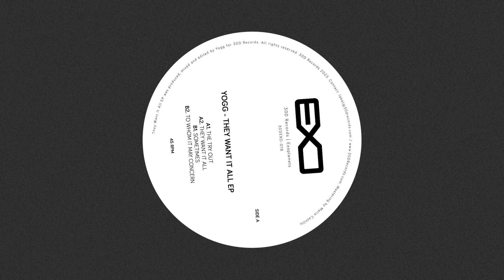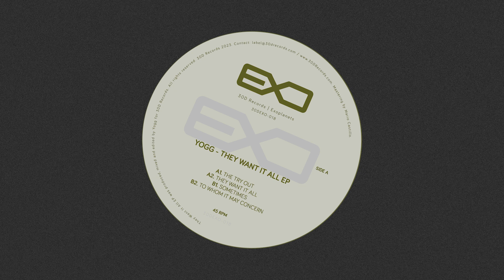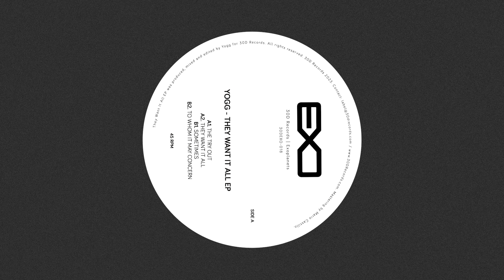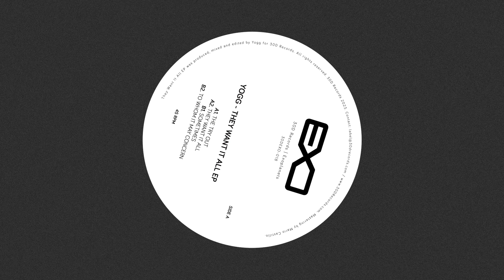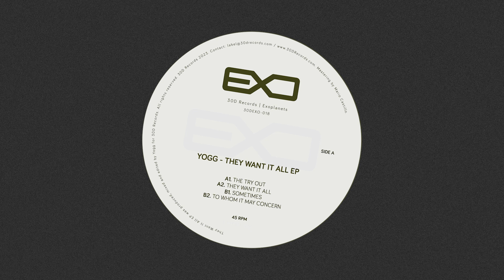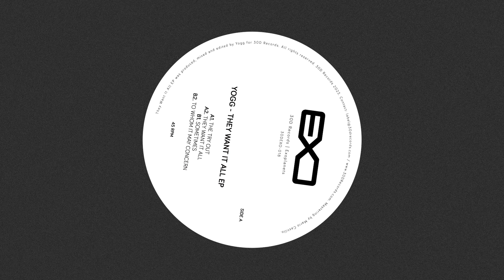Yogg: To Whom It May Concern [30DEXO-018]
Artist: Yogg
Title: ‘To Whom It May Concern’
Label: 30D Records - ExoPlanets

Release info:
To Whom It May Concern: introducing here Yogg's groundbreaking release, a fusion of experimental techno, broken beats, bass and IDM music. Renowned and talented, Tel-Aviv artist Yogg is set to captivate electronic music enthusiasts worldwide with the highly anticipated release of his latest work, showing through 4 tracks an unmatched ability to create intricate soundscapes, a meticulous attention to every detail and an innovative blend of styles that pushes the boundaries of sonic exploration, promising a mind-bending auditory experience. This release will be unveiled on the esteemed 30D Records' sub-labelExoPlanets, in both, vinyl (strictly limited edition) and digital format.